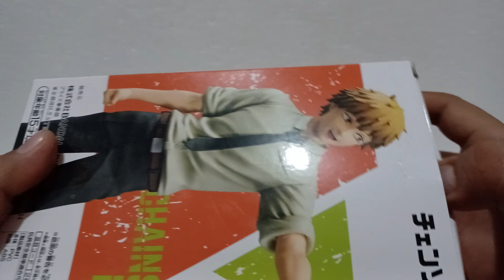Unboxing 71 • Denji de Chainsaw Man de La Marca Banpresto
Unboxing N°71 de un Denji de Chainsaw Man de La Marca Banpresto